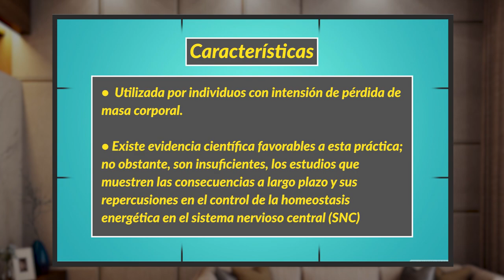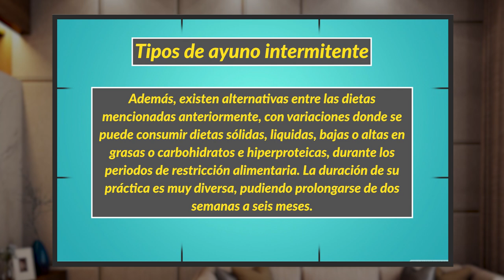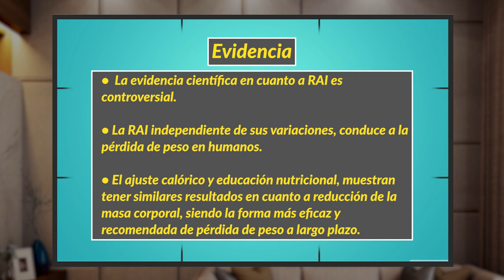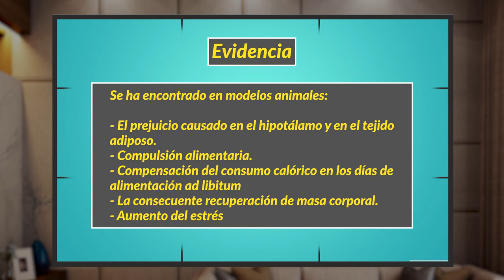POR TU SALUD 28 SETIEMBRE